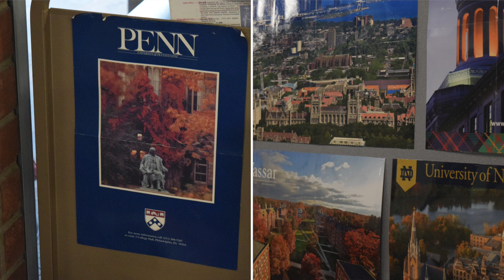SRC Landing Video